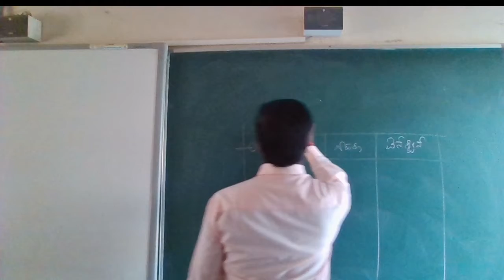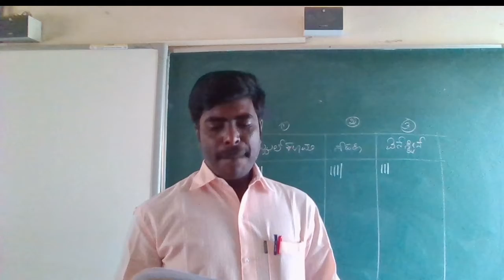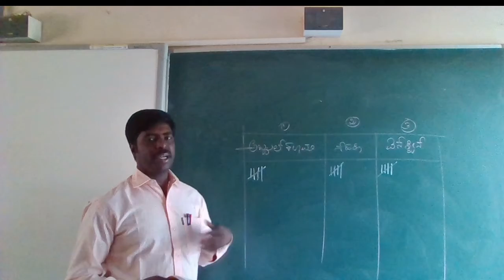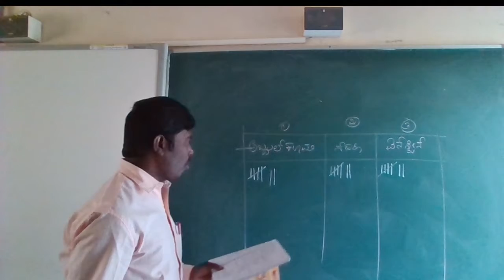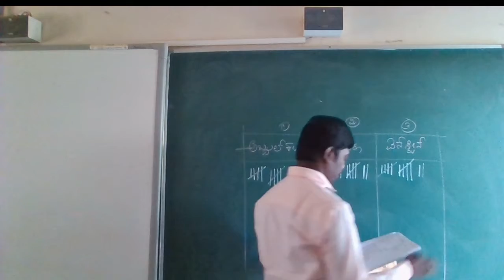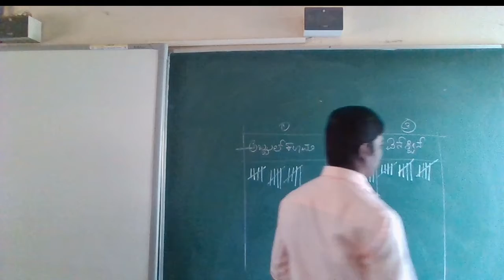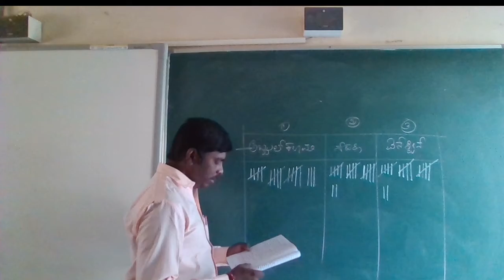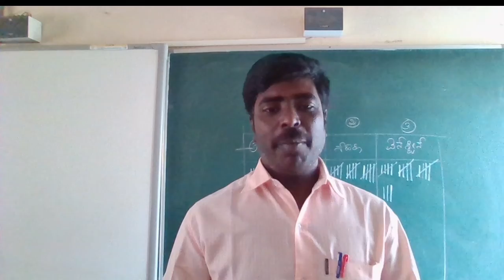CLASS -10 KANNADA